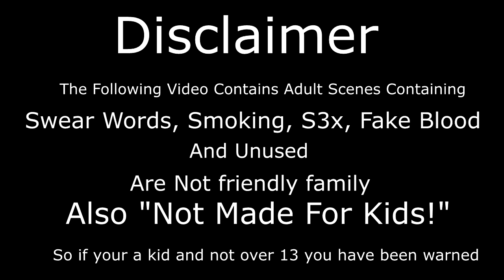Baked Sweet Potato Fries FCCD Censorship Comparison (Not Made for Kids)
Hello Guys i made a idea for makeing video for Censorship
follower my 🕊Twitter: @marcellonic3yt0
Fccd, FCCD, Censorship Comparison, Censorship, fried chili cheese dogs, spongebob squarepants, funny, Baked Sweet Potato Fries
see you all this video
like or subs!
have fun👍